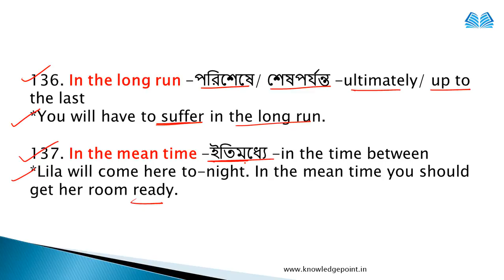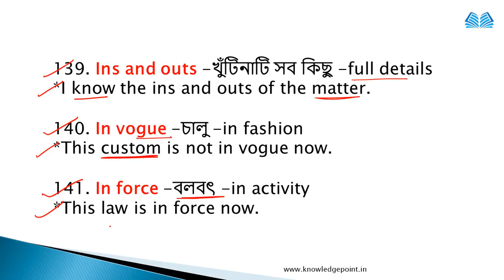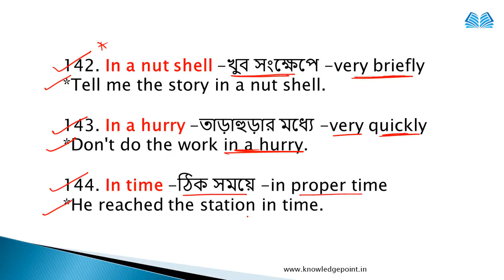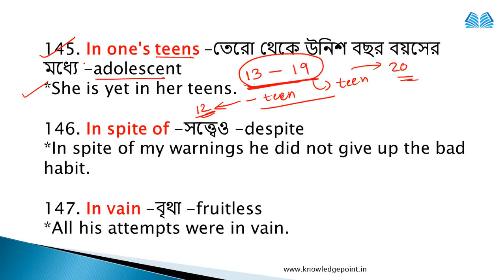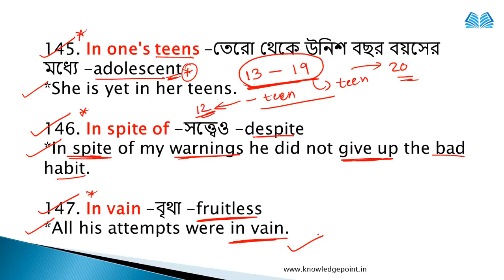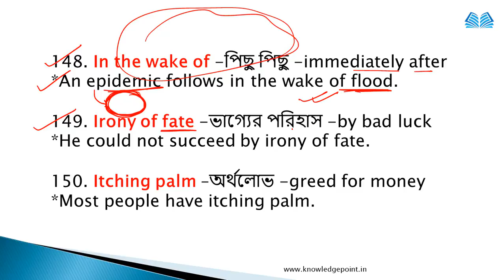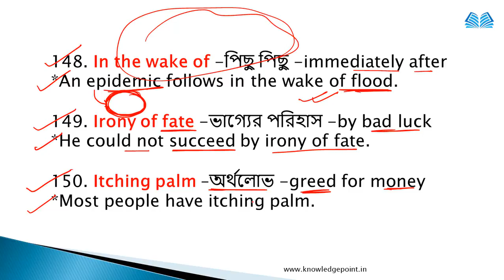🔴Idiom and Phrases | Idiom and Phrases A to Z Series | Class 09 | Online English Classes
"KNOWLEDGEPOINT"